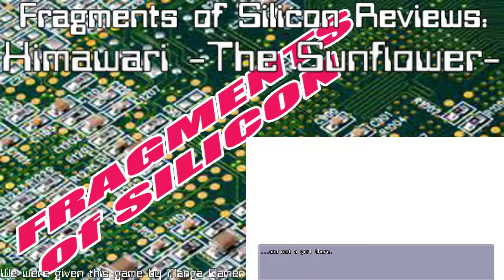Fragments of Silicon Reviews: Himawari - The Sunflower -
Fragments of Silicon caps off its slate of Season 8 reviews by focusing in on another release from our good friends at MangaGamer about the stars and space and harem comedy.